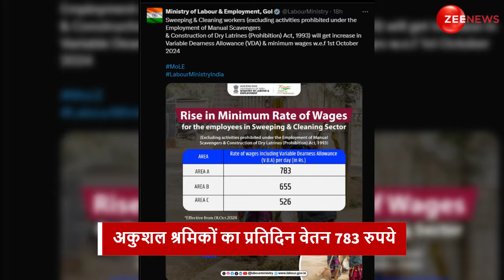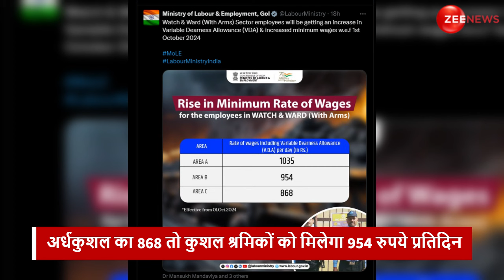New VDA Rates For Labours: दिवाली से पहले केंद्र सरकार ने बढ़ाया श्रमिकों का प्रतिदिन वेतन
New VDA Rates For Labours: मोदी सरकार ने  श्रमिकों के लिए Variable Dearness Allowance यानी VDA में संशोधन किया है। रिपोर्ट्स की मानें तो, श्रमिक वर्ग की जीवनशैली को बेहतर बनाने के उद्देश्य से सरकार यह बड़ा फैसला लिया है। निर्माण, साफ-सफाई, समान उतारने और चढ़ाने जैसे अकुशल काम में लगे श्रमिकों के लिए क्षेत्र ‘A’ में न्यूनतम मजदूरी दर 783 रुपये रोजाना और 20385 प्रतिमाह होगी। Semi-Skilled श्रमिकों के लिए न्यूनतम दर 868 प्रति दिन होगी। कुशल, लिपिक और बिना हथियार वाले चौकीदार या गार्ड यानी Skilled Workers की तो उनकी न्यूनतम मजदूरी बढ़ाकर 954 रूपये प्रति दिन किया गया है।